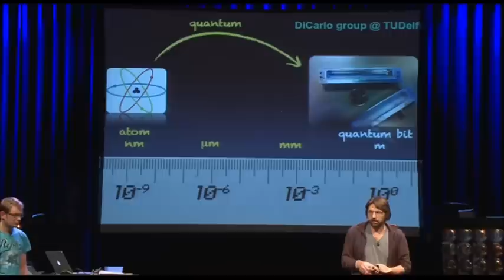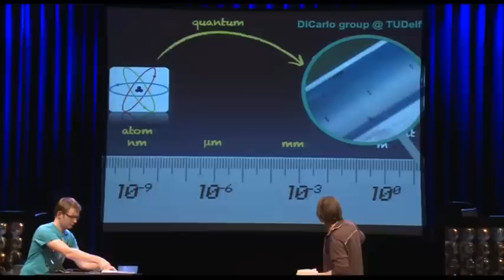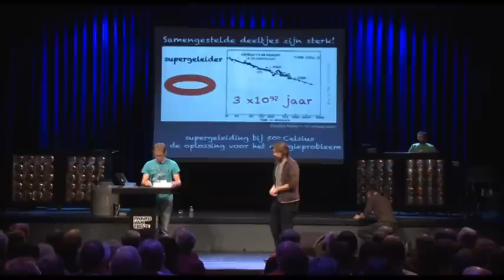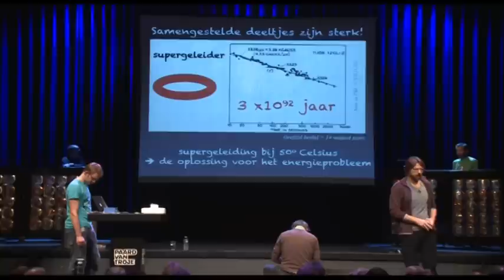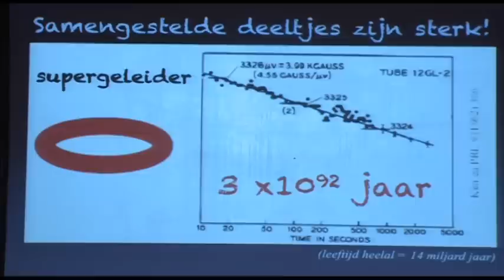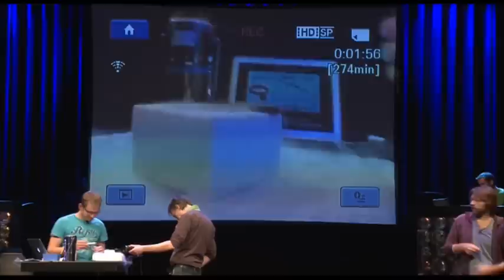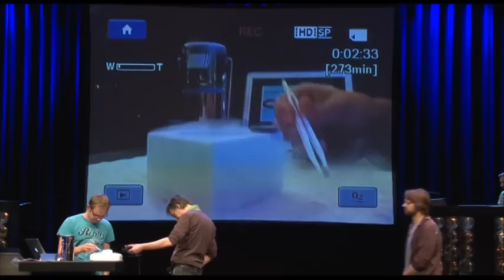Majoranadeeltje (deel 4): Leo Kouwenhoven over deeltjes en kwantummechanica (Spinoza te Paard, 2012)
De ontdekking van het Majoranadeeltje veroorzaakte in april 2012 grote opwinding in de wereld. Maar waarom nu eigenlijk? Wat betekent het wanneer een deeltje gelijk is aan zijn antideeltje? Kunnen we nu een kwantumcomputer bouwen? Op 16 oktober 2012, tijdens Spinoza te Paard, laat Leo Kouwenhoven zien hoe het werkt.

Na de pauze gaat promovendus Vincent Mourik 'breien' met Majoranaparen. Hij legt uit hoe je met Majoranadeeltjes informatie kunt coderen en toont aan wat dit betekent voor de ontwikkeling van een kwantumcomputer.

Leo Kouwenhoven is hoogleraar aan de Technische Universiteit Delft. In april 2012 publiceerde hij in Science over de ontdekking van het Majoranadeeltje. In 2007 ontving hij de NWO-Spinozapremie voor zijn doorbraken op het gebied van kwantumtransport in halfgeleidermaterialen.

Meer over de Nederlandse Organisatie voor Wetenschappelijk Onderzoek (NWO) en Spinoza te Paard: